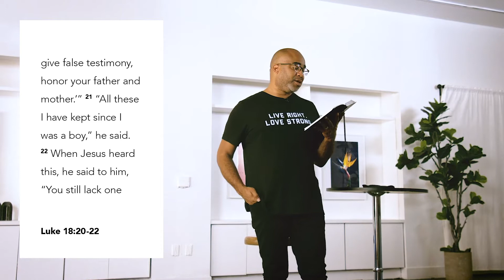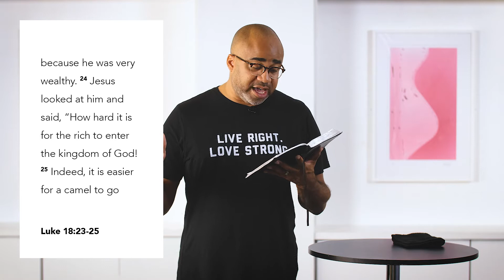Fellowship: Hold onto Mission, Albert Tate